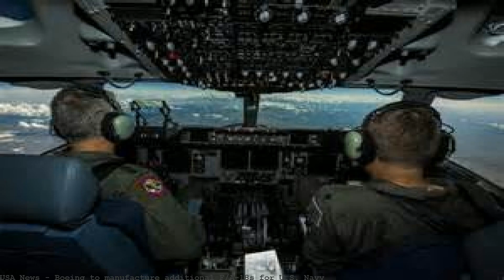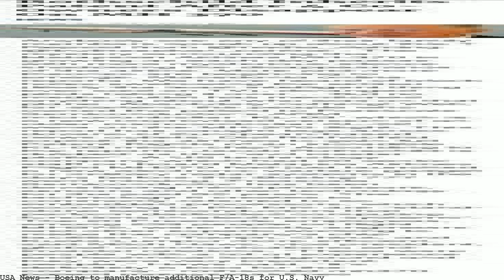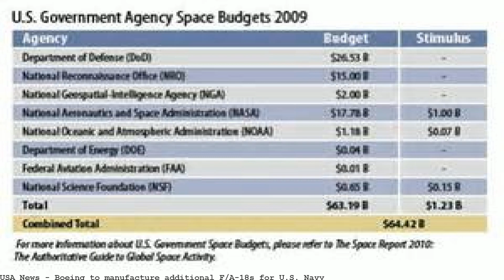Boeing to manufacture additional F/A-18s for U.S. Navy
Sep 14, 2017 · Boeing Co. has received a $676.6 million modification to an existing contract for the production of F/A-18E and F/A-18F Super Hornet fighter aircraft. Sept. 14 (UPI) -- Boeing Co. has received a $676.6 million modification to a existing contract for the production of F/A-18E and F/A-18F Super Hornet fighter aircraft. Sept. 14 (UPI) — Boeing Co. has received a $676.6 million modification to a existing contract for the production of F/A-18E and F/A-18F Super Hornet fighter. The F/A-18 series of multirole fighters is capable of operating from airstrips and aircraft carriers. It is designed for both air-superiority missions and land attack. A subreddit dedicated to watching the development and flow of arms around the world. Rules for comments: Bigotry of any kind; including but not limited to. Boeing to manufacture additional F/A-18s for U.S. Navy.. Boeing Co. has received a $676.6 million modification to a existing contract for the production of F/A. Manufacturer: McDonnell Douglas Boeing Defense,. Boeing proposed additional F/A-18E/Fs to the U.S. Navy in a multi-year. Boeing F/A-18E/F Super Hornet,. Boeing to manufacture additional F/A-18s for U.S. Navy United Press International, by Stephen Carlson. Original Article. Posted By:JoniTx, 9/14/2017 2:58:19 PM Boeing to manufacture additional F/A-18s for U.S. Navy - UPI. What do you think about this news?. Boeing to manufacture additional F/A-18s for U.S. Navy: The McDonnell Douglas F/A-18 Hornet is a. All three losses were U.S. Navy F/A-18s,. Export Hornets are typically similar to U.S. models of a similar manufacture. Under Trump, Boeing's Super. "As we think about the U.S. Navy's demands for additional airplanes to address. to buy more of its new advanced F/A-18s and. Boeing's F/A-18 Super Hornet is the rapid response,. The U.S. Navy's Blue Angels, visited the Boeing Saint Louis site.. The U.S. Navy is christening its newest America-class amphibious assault ship as the USS Tripoli in a. Boeing to manufac